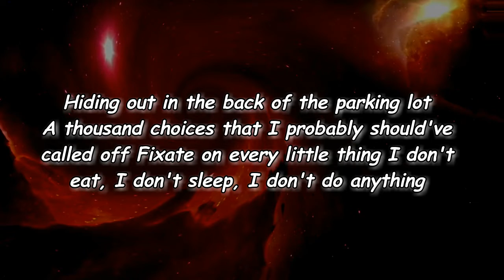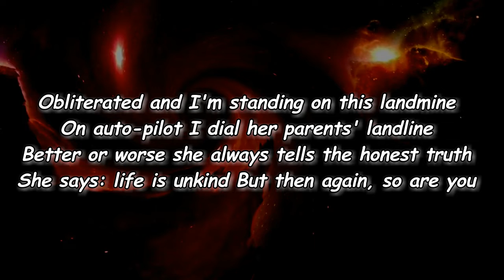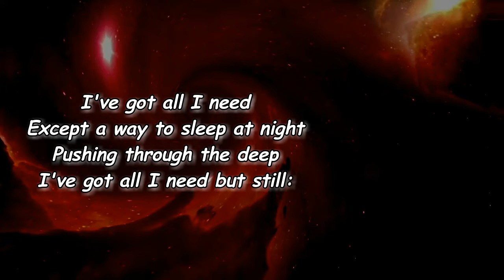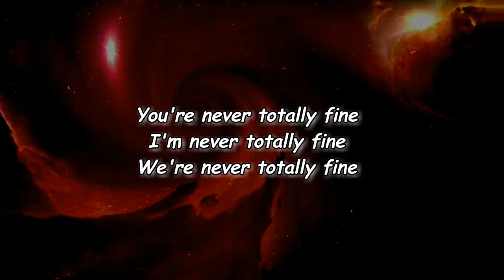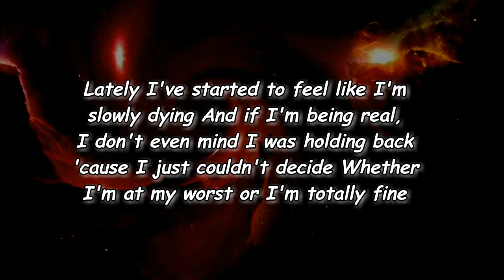PUP - Totally Fine (Lyrics)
Totally Fine Lyrics:

Edit Lyrics
[Verse 1]
Hiding out in the back of the parking lot
A thousand choices that I probably should've called off
Fixate on every little thing
I don't eat, I don't sleep, I don't do anything

[Chorus]
Lately, I've started to feel like I'm slowly dyin'
And if I'm bein' real, I don't even mind
Whether I'm at my worst or I'm totally fine

[Verse 2]
Obliterated, and I'm standing on this landmine
On autopilot, I dial her parents' landline
Better or worse, she always tells the honest truth
Says, "Life is unkind
But then again, so are you" (So are you)

[Chorus]
I was holding back 'cause I just couldn't decide

[Bridge]
I've got all I need
Except a way to sleep at night
Pushin' through the deep
I've got all I need, but still

[Chorus]
I was holdin' back 'cause I just couldn't decide
Whether I'm at my worst or I'm totally fine (Whoo!)

[Interlude]
(Ah ah ah ah ah-ah ah ah)
(Ah ah ah-ah-ah) You're never totally fine
(Ah ah ah-ah-ah) I'm never totally fine
(Ah ah ah-ah-ah) We're never totally fine
(Ah ah ah-ah-ah) Ah, ah, oh

[Outro]
(Ah ah ah ah ah-ah ah ah, ah ah ah-ah-ah)